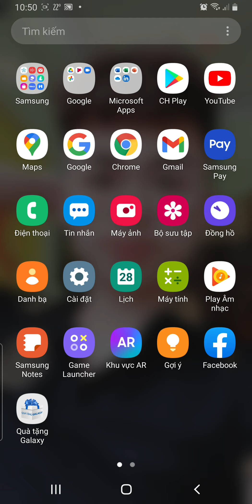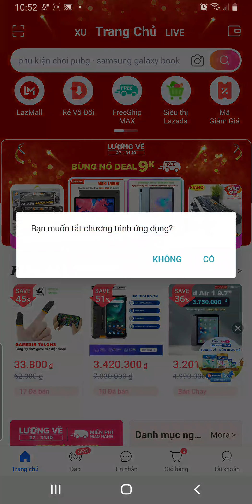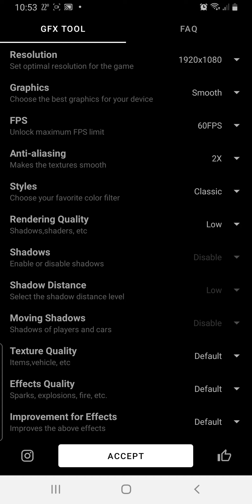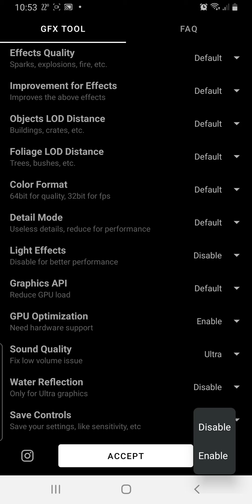Các Giảm Lag, Giảm tụt FPS khi chơi game cho máy yêu